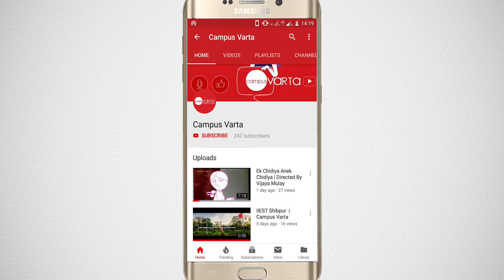Campus Varta || Channel Trailer